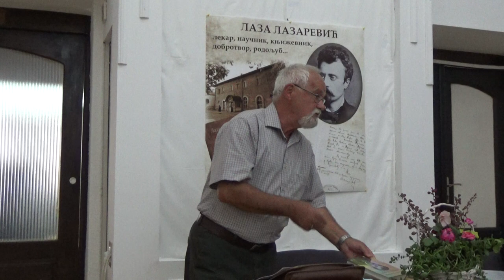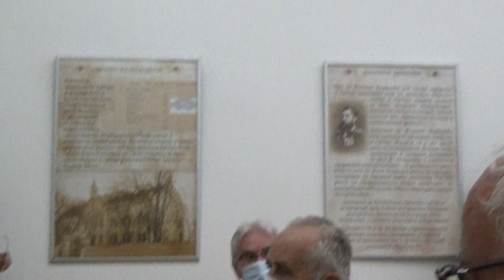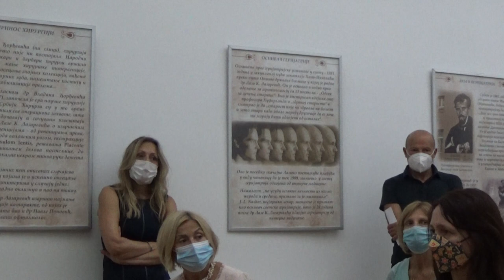ОТВАРАЊЕ ИЗЛОЖБЕ О ЛАЗИ ЛАЗАРЕВИЋУ У УНИВЕРЗИТЕТСКОЈ БИБЛИОТЕЦИ 8.9.2021.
Поводом 170 година од рођења и 130 година од смрти Лазе К. Лазаревића (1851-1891), у Универзитетској библиотеци „Светозар Марковић“  у среду, 8. септембра отворeна је изложба под називом „Лаза Лазаревић – српски културни херој“ која свеобухватно осветљава живот и дело овог нашег знаменитог писца и лекара.

Изложбу су отворили др Душан Иванић, редовни професор Филолошког факултета у Београду и мр Гордана Лазаревић, сарадница Секције за историју медицине Српског лекарског друштва и библиотекарка саветница у Универзитетској библиотеци „Светозар Марковић“, а ауторке изложбе су Вука Јеремић и Драгана Михаиловић, библиотекарке саветнице у Универзитетској библиотеци.